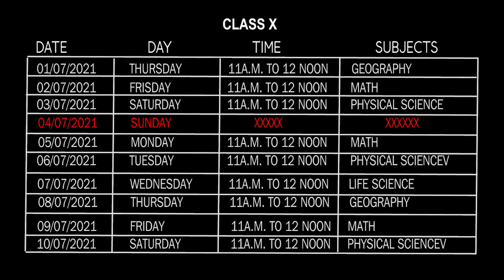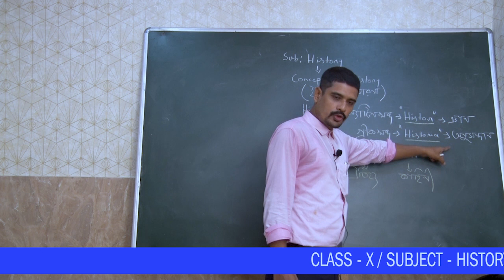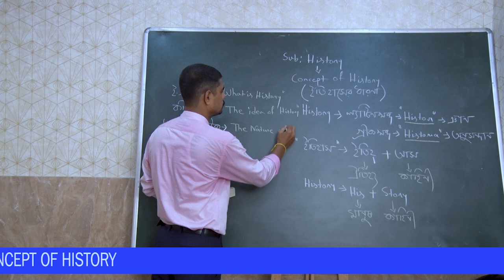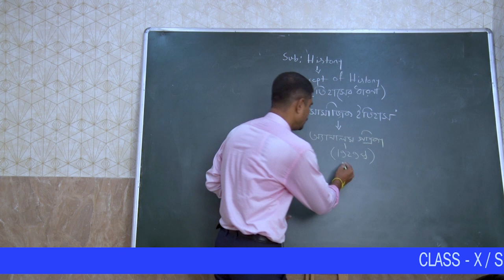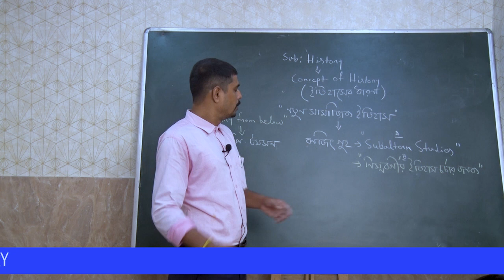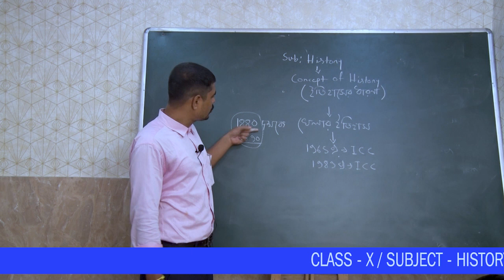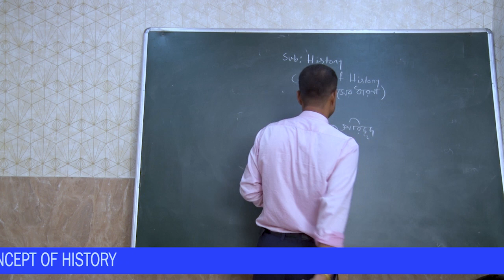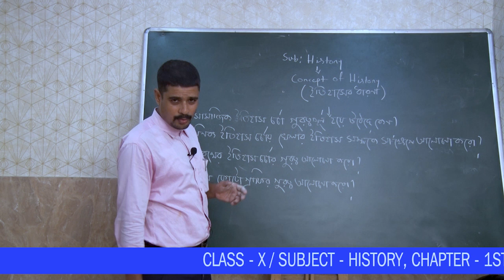CLASS X | HISTORY | 1ST CLASS | 17TH JULY'2021